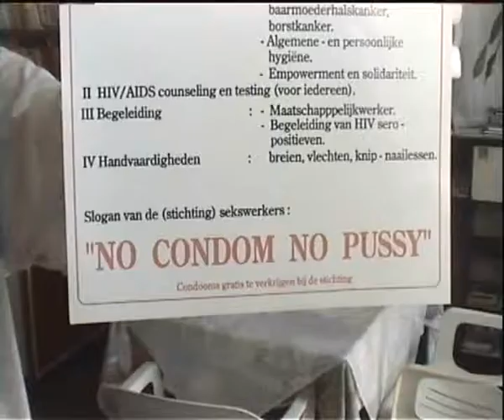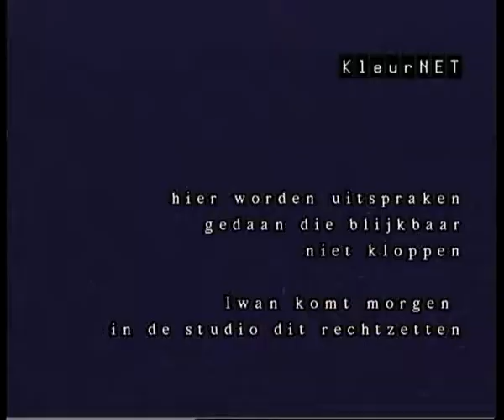mj glans nocondom nopussy maxi linder jan 2000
MJ Glans over nocondom nopussy maxi linder uitz. jan 2000. Dit zijn Kleurnet Amsterdam televisieprogramma's over Suriname en Surinaamse Nederlanders in Amsterdam Zuid-Oost, in samenwerking met RAZO. Uitgezonden in de periode 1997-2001.